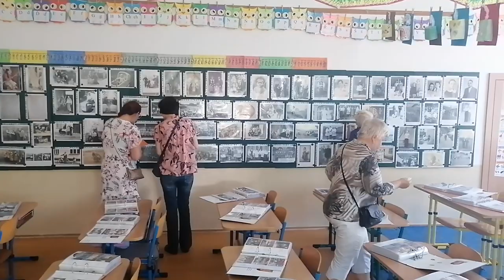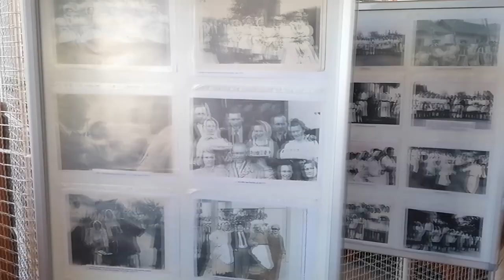120 let od otevření školy ve Zlechově.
Den otevřených dveří u příležitosti oslav 120 let otevření školy ve Zlechově 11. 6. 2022